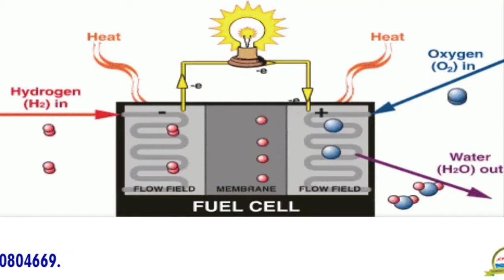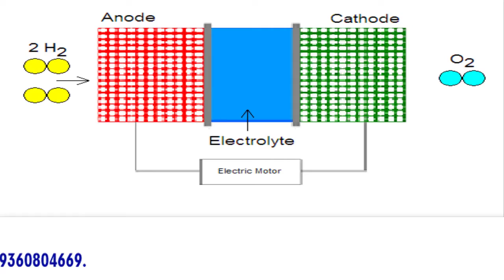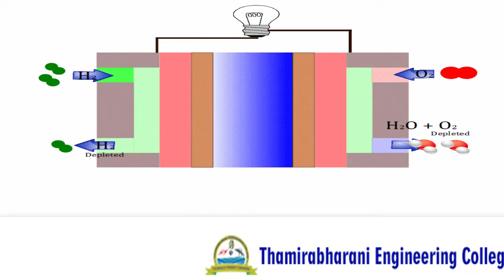Fuel cell working